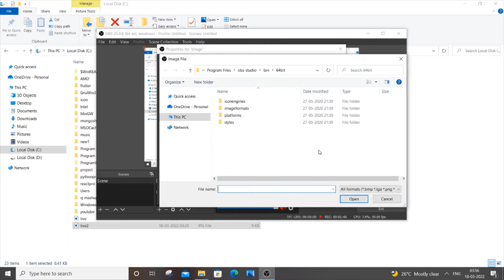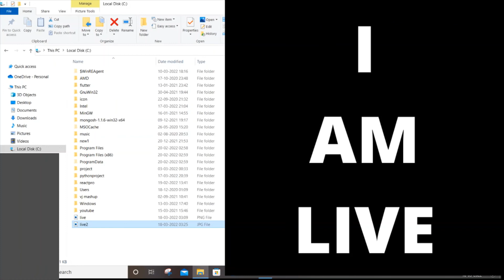How to add image in OBS studio recording or streaming tutorial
How to add image in obs studio when recording or streaming is shown